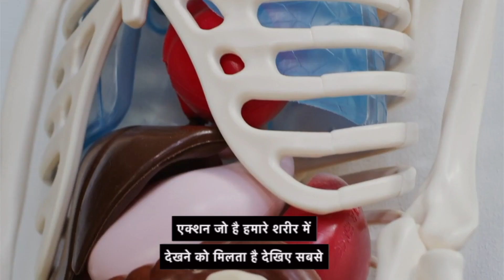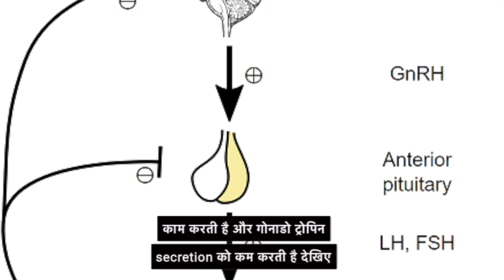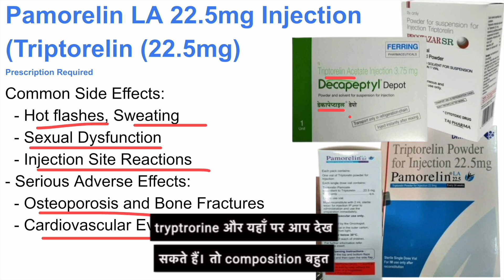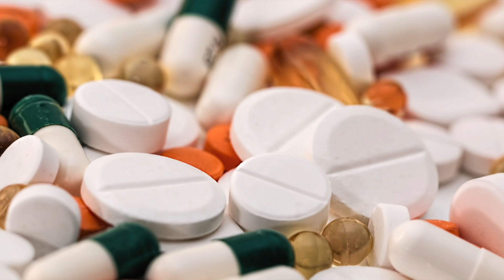Pamorelin Injection Triptorelin प्रोस्टेट कैंसर, एंडोमेट्रिओसिस, Precocious puberty की दवा ?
Today I have talked about Pamorelin Injection Triptorelin प्रोस्टेट कैंसर, एंडोमेट्रिओसिस, Precocious puberty की दवा ?